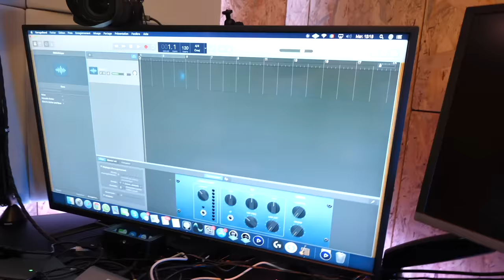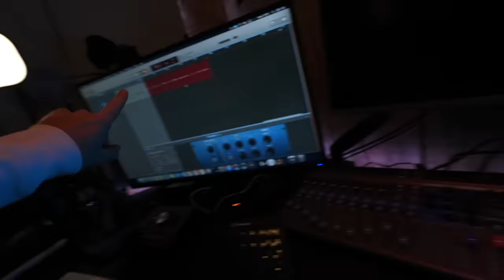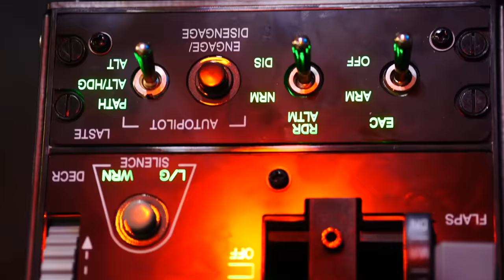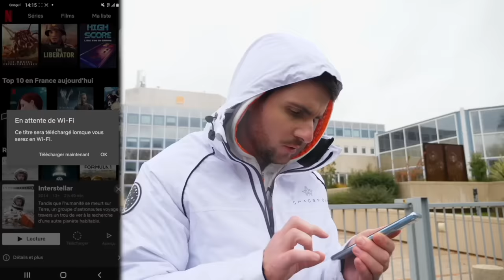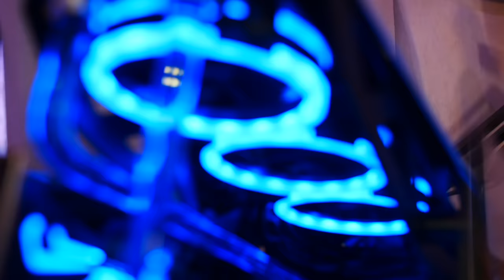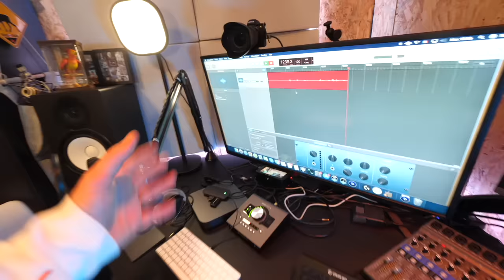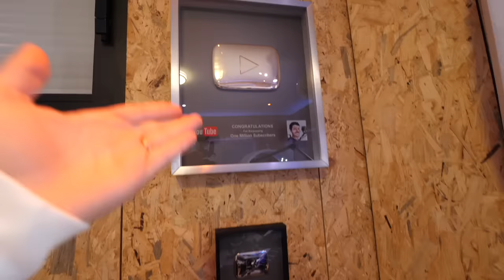JE ME SUIS FAIT MON SETUP DE RÊVE ! (room tour)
Room tour où je vous présente mon setup de rêve ! Pour comprendre qu'est ce que la 5G
CE QUE J'UTILISE (avec mes avis honnêtes entre parenthèse):

Ma config Apple : Macmini i7 3,2Ghz, 16Go de Ram, 1To (trop cher pour ce que c'est en vrai ça galère trop pour le prix)
Écran Samsung G9 (complètement incroyable)
Thrustmaster Hotas Warthog (Très LOURD)
Siège Emperor XT (l'abus)
Logitech Brio 4K (ça fait le taff mais c'est un poil cher)
Logitech Rally (c'est oui mais beaucoup trop cher)
Sure SM7B (incroyable)
Scarlet Solo (la base en carte son)
Universal Audio Apollo twin X (carte son pro pour la musique c'est le feu)
Clavier Logitech G513 (cool pour ceux qui aiment les claviers mécaniques)
Enceintes Razer (elles sont pas dingo en vrai, mais elles sont stylées)
Tous les produits elgato (panneau led, streamdeck, carte de capture, fond vert etc tout est FOU, j'aimerais juste bien du RGB sur les panneaux led)
Casque : DT 770 Senheiser (la base)
Pied de micro RODE PSA1 (tous les autres bras articulés du marché sont éclatés au sol y'a que celui là cherchez pas)
Enceintes : Yamaha HS8 (beaucoup trop grosses j'aurais du prendre les HS5 mais elles sont folles) & Devialet Gold Phantom (meilleure expérience d'écoute musicale DE MA VIE)
Table de mixage // Carte son : L-12 LiveTrack Zoom : Exceptionnelle pour 2 usages : Podcast à plusieurs ou vidéos youtube feet and fun ET si vous avez un groupe de musique avec plusieurs instruments. Y'a un compresseur intégré et juste pour ça c'est génial.
Ecran pour la config musique : Iiyama ProLite X4071UHSU-B1 40 pouces (il est énorme du coup c'est cool mais il a 2 de tension genre la sortie de veille dure 1000 ans)
Clavier Yamaha PSR-SX900 (j'utilise 2% de son potentiel mais génial)
Clavier Native Instrument : S61 MK2 (globalement Native instrument c'est immensément lourd, tous leurs produits sont fous pour les home studio)
Looper : Boss RC505 (la base)
Autotune matériel : Roland VT4